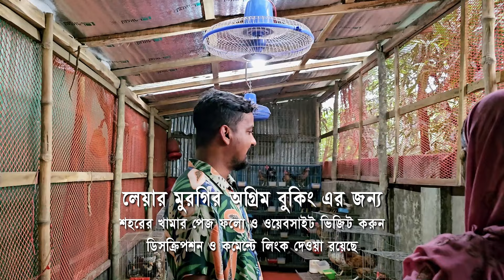আপুর অনেক সাহস ভালো খামারি হবেন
সঠিকভাবে দেশি মুরগির খামার শুরু করতে, সরাসরি হাতে-কলমে প্রশিক্ষণ নিতে, যোগাযোগ করুন: 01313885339
উদ্দেশ্য,
প্রান্তিক পর্যায়ের খামারিরা,  সঠিক তথ্য না জানার কারণে লসের সম্মুখীন হচ্ছে, এই ইউটিউব চ্যানেল খোলার উদ্দেশ্যটা হয়েছে সঠিক তথ্য সবার মাঝে ছড়িয়ে দেওয়া । ইউটিউবে চটকদার ভিডিও দেখে, লক্ষ লক্ষ টাকা লাভ দেখে, কেউ এই মুরগি পালনের জন্য বড় ধরনের বিনিয়োগ করবেন না, সঠিক ভাবে দেশি মুরগি পালন করতে পারলে, লস হওয়ার সম্ভাবনা খুবই ক্ষীণ, আমার কয়েক বছরের অভিজ্ঞতায়, কখনোই দেশি মুরগি পালন করে লস এর সম্মুখীন হয়নি, একমাত্র আমার অভিজ্ঞতার কারণে।
আমার দীর্ঘদিনের অভিজ্ঞতা ও ডাক্তারদের পরামর্শে যেসব কিছু প্রয়োগ করা প্রয়োজন সেসব বিষয়ে ভিডিও দিয়ে থাকি। তবে না জেনে কেউ আমার ভিডিও দেখে ভুল চিকিৎসা দিলে আমি দায়ী থাকব না। আগে রোগ, লক্ষণ চিনতে হবে।

বাংলাদেশের সবথেকে আধুনিক দেশি মুরগির  খামার,

👉 দেশি মুরগির কৃত্রিম প্রজনন করানো হয়,
👉 লেয়ারের খাচায় দেশি মুরগি পালন করা হয়,
👉 বাঁশের খাঁচায় মুরগি পালন করা হয়,
👉 লিটারে মুরগি পালন করা হয়,
বিলুপ্ত দেশি মুরগী খামার
দেশি বড় ঝুটি, দেশি গলাছিলা জুটি, গলাছিলা মুরগির খামার, বাংলাদেশের একমাত্র আমার কাছেই এই মুরগি আছেন
বই অথবা অন্য কেনো পণ্য ক্রয় করতে চাইলে আমাদের ওয়েবসাইট থেকে অর্ডার করুন।
▣ মুরগির রোগ বা অন্যান্য সমস্যার সমাধান বা পরামর্শ সরাসরি দেওয়া হয় না, সব ভিডিও থেকে জানতে ও শিখতে পারবেন, ভিডিও দেখবেন ও চাইলে বই টা অর্ডার করতে পারেন।